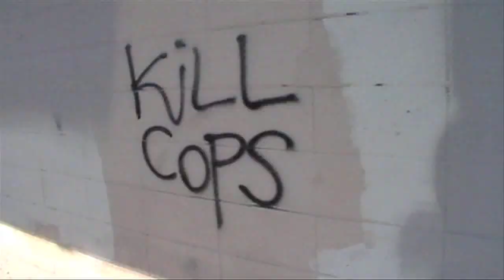Arrest at Mehserle Protest in Downtown Oakland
Oakland, CA June 12, 2011 -

Two men were detained and one arrested at a protest against the early release of Johannes Mesherle in downtown Oakland.

Joe Fitzgerald and Aaron Turner for The Guardsman Online report.

The Guardsman Online is the online branch of The Guardsman, City College of San Francisco's award-winning newspaper since 1935.